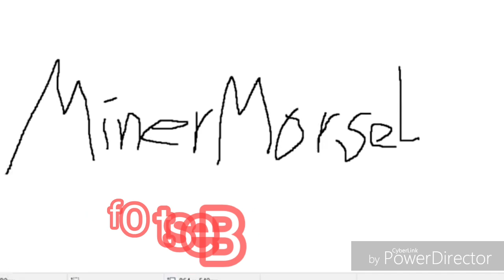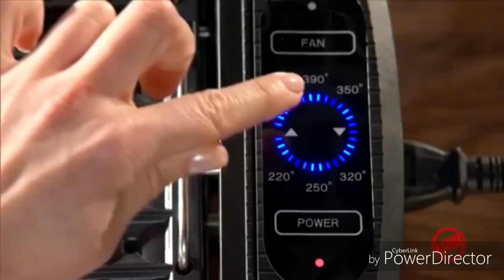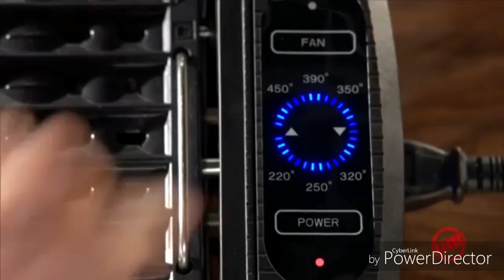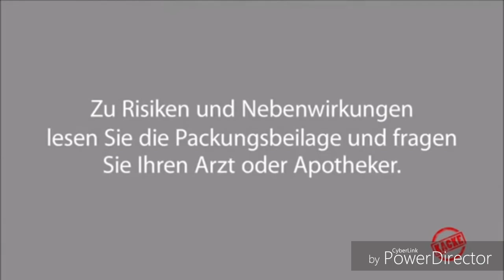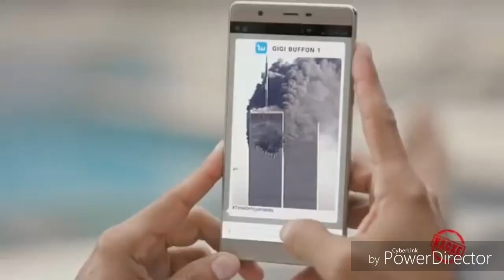Best Of Miner Morsel (Yt Kake)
NEW MAIN CHANNEL!!! SUB U BANAN

Best of Scheißwerbung 😂 von Miner morsel